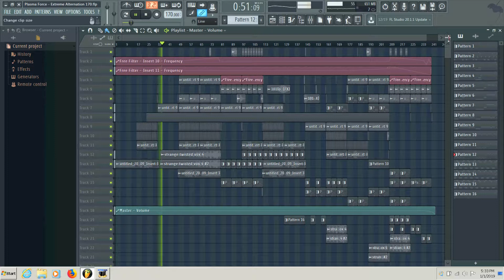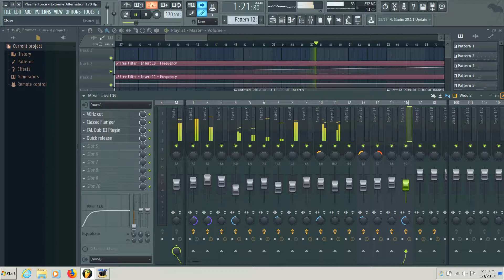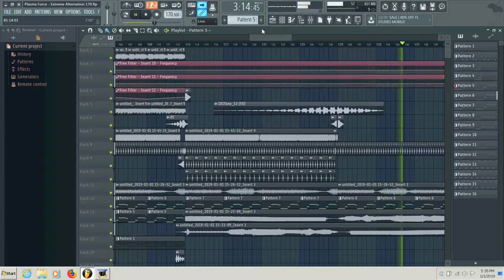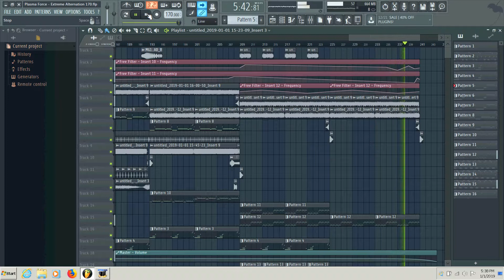Plasma Force - Extreme Alternation 170 bpm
Created in part with Modal Skulpt recording into FL Studio
Kick, Bass, Hats, Snare, a melodic sequence and some FX sounds

Other VSTs and sounds were used after recordings were complete to further fill in the track